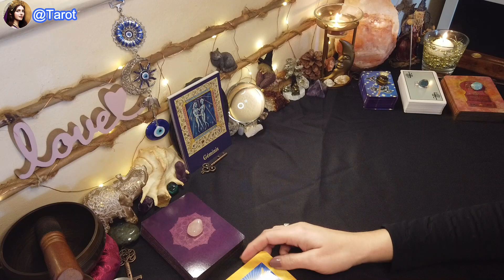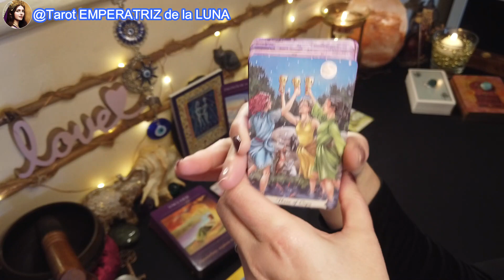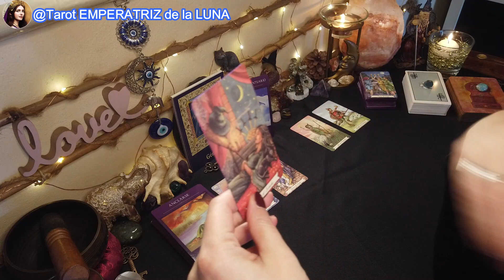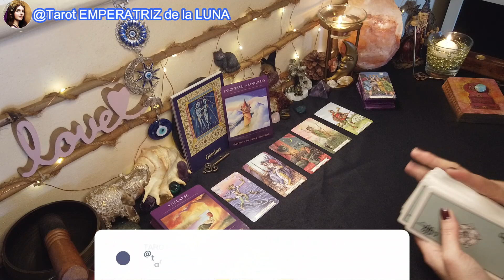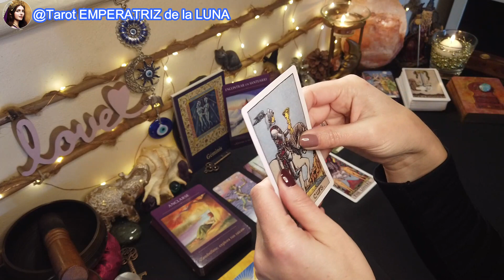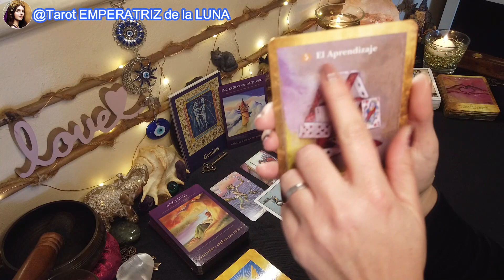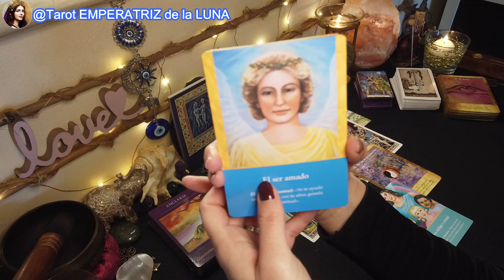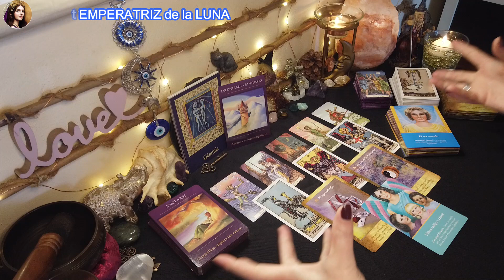♊GÉMINIS🔮TU ALMA GEMELA💖LLAMA A TU PUERTA😍Un ROMACE te ESPERA💞tarotgeminis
GÉMINIS♊